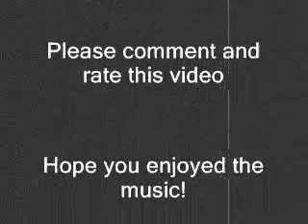"Chaos Theory" by Jumpsteady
Song: Chaos Theory
Artist(s): Jumpsteady
Album: Hatchet History
Produced by: ICP, Jamie Madrox & Jumpsteady
Genre: Underground Rap
Year: 2002
Label: Psychopathic Records

OR text your requests to 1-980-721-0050 and I'll have them up ASAP!

Hope you enjoyed the music!

More from Jumpsteady and his 2002 album "The Chaos Theory" coming soon!

OGiZZiEstyle Productions